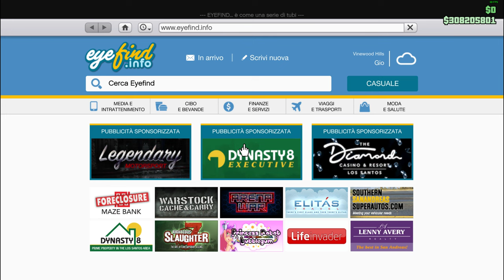AVENGER COME FUNZIONA USANDOLO DA SOLO COMPRATO CON LO SCONTO DEL BLACK FRIDAY GTA 5 ON LINE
Sconti Black Friday in GTA V Online fine Novembre 2022.